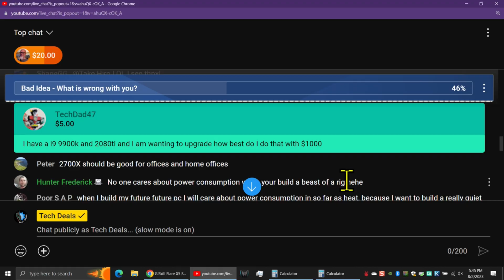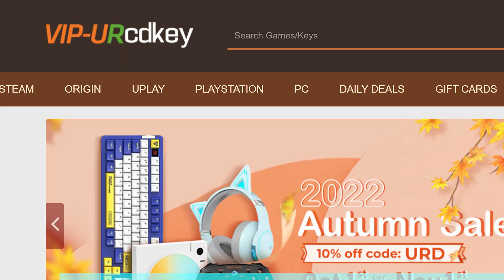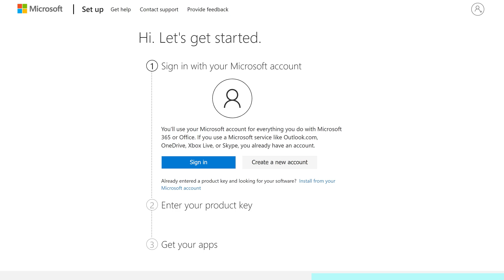$1,000 Upgrade: Improving 9900K and 2080 Ti Setup — Byte Size Tech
— Live Stream —
YouTube Comment Reaction — We Respond to Comments & Answer Questions — RTS 08-02-23

— Purchase Links —
 — CPUs

RTS 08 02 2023   BST 9900K upgrade $1K Budget   urcdkeys